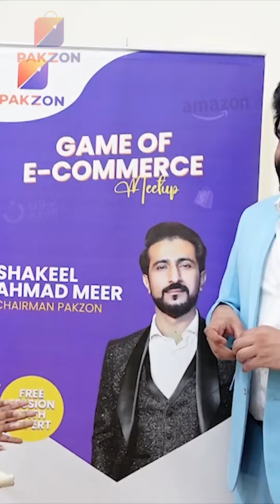Join Ayaz Awan, our digital marketing guru, as he pledges to empower 1000 E-commerce stores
Welcome to Pakzon, your premier source for practical and result-oriented Amazon and E-commerce training. Our platform is dedicated to equipping individuals with the knowledge and skills necessary to succeed in the dynamic world of online business.

At Pakzon, we are passionate about teaching people the ins and outs of e-commerce and providing comprehensive Amazon training. Our goal is to empower aspiring entrepreneurs and existing sellers with the tools they need to excel in the competitive online marketplace.

We have a clear vision at Pakzon - to showcase the quality and diversity of Pakistani products to the world.

From step-by-step tutorials to advanced strategies, we cover wide range of Topics for beginners to be a seasoned professional.

We guide and inspire you on your journey towards financial freedom and success.